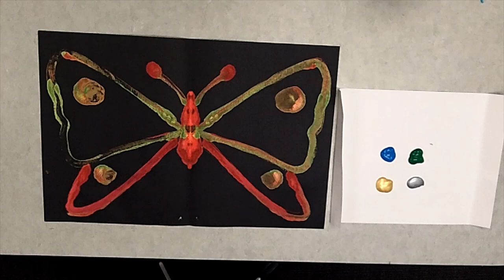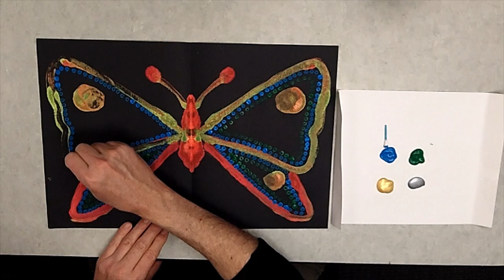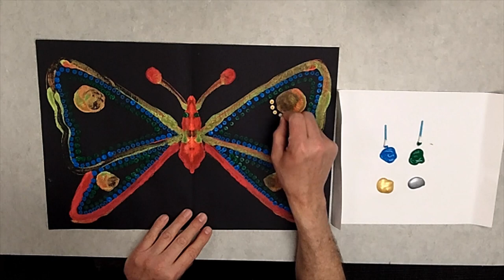Butterfly Symmetry Squish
Tempera painting using symmetry by painting half a butterfly to create a whole butterfly.